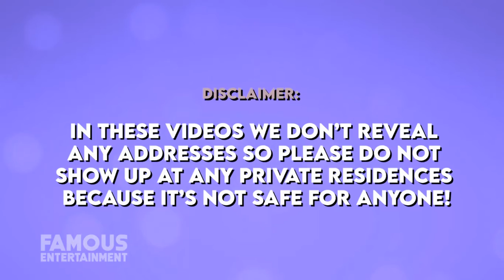Giannis Antetokounmpo $1.8 Million Milwaukee Luxury Living | House Tour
Giannis Antetokounmpo | House Tour | $1.8 Million Milwaukee Luxury Living.

All clips are property of the NBA. All videos are edited to follow the “Free Use” guideline of YouTube.